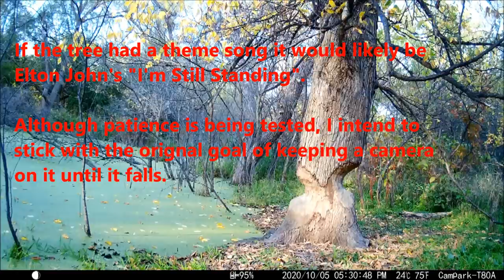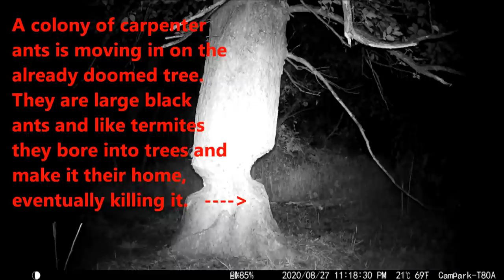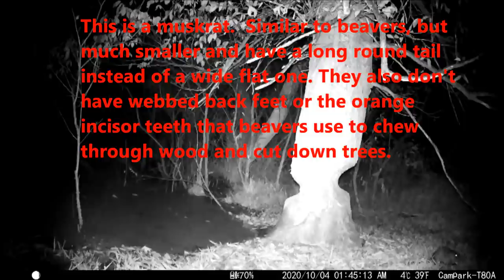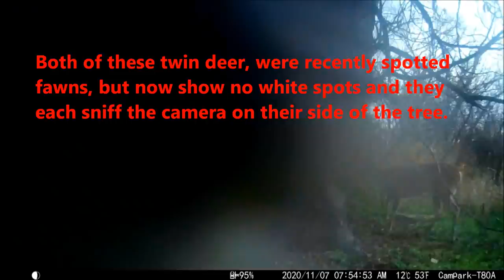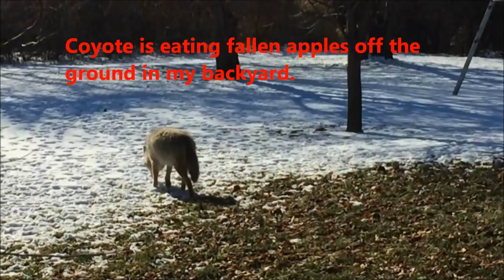Trail Cam Videos Vol 4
This video shows wildlife along a creek that has been dammed up by beavers. Most of the footage comes from cameras near a tree the beavers were chewing on until late June 2020 and these videos run from late August through December.  The tree looks like it could fall at any time, but it still hasn't.  Like my previous videos, I attempt to include scenes where the animals are doing something funny, unusual or unexpected. Highlights include a video of a coyote eating apples, a woodpecker pecking the camera, young beavers wrestling as well as videos that include blue heron, raccoons, opossum, mouse, tree frog, black squirrel, carpenter ants, ducks,, whitetail deer and the sounds of nearby howling coyotes.